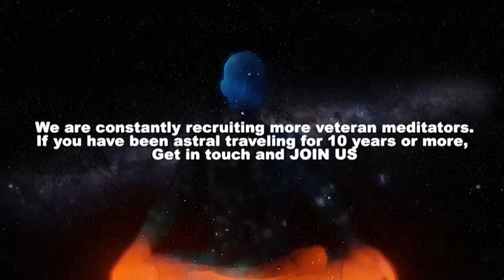Interview with a Grey Alien Hive Queen